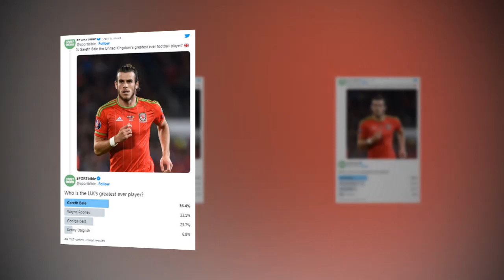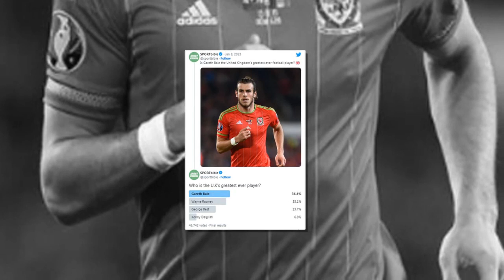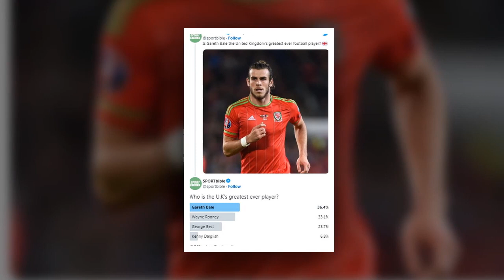Gareth Bale voted the best player in UK history